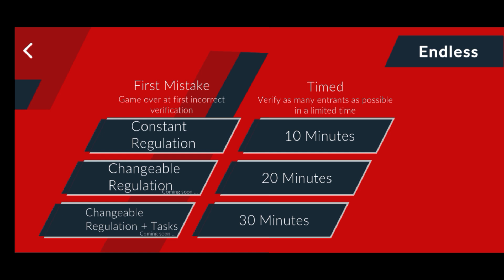Black Border Patrol Simulator Android Gameplay #7 [NC]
~Stay Safe